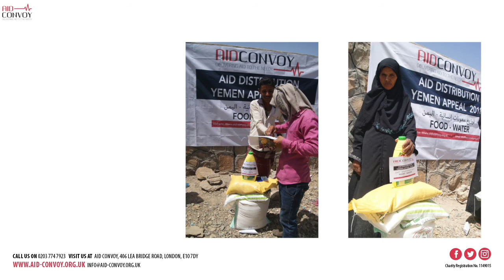Food Aid for Yemen